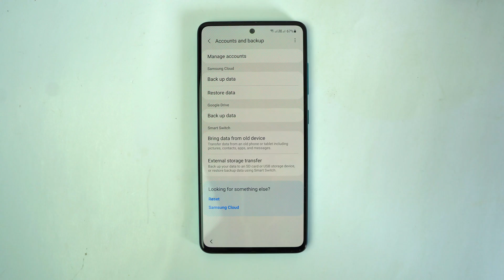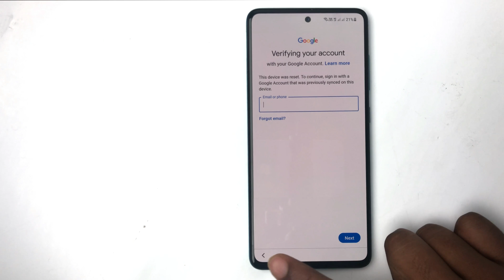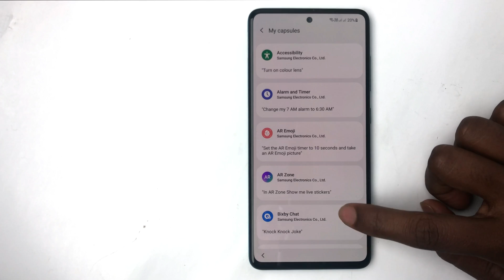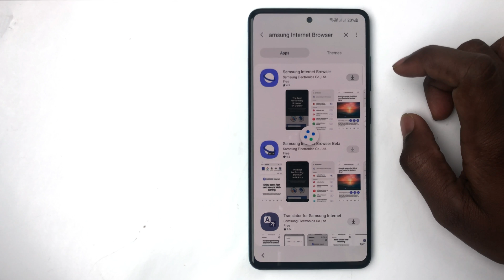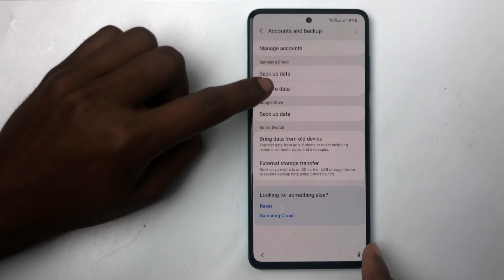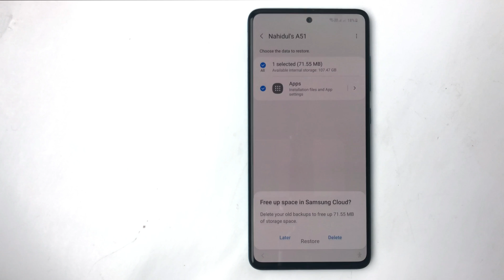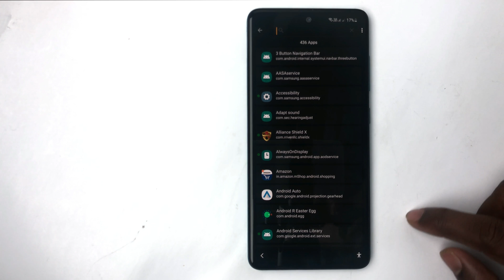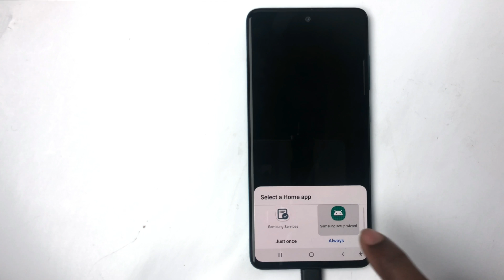"Something Went Wrong Fix" All Samsung FRP Bypass Android 11/12 [February 2022 Update]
All Samsung FRP Bypass New Solution Android 11/12 "Something Went Wrong" Fix Restore Alliance Sheild X App From Samsung Cloud Successfully. Samsung Android 11 FRP Bypass New Method 2022 By N Unlocker.